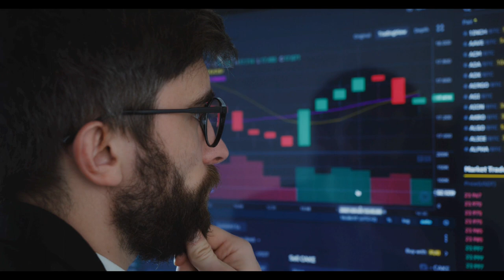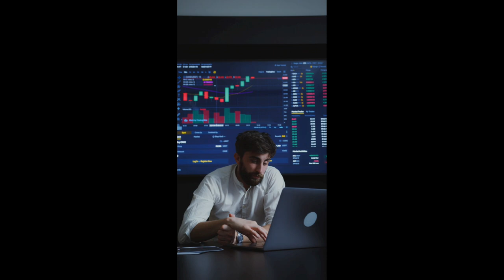द डिसिप्लिन्ड ट्रेडर बुक |हर सफल व्यक्ति बताता है कि डिसिप्लिन जरूरी है।लेखक मार्क डगलक द्वारा लिखित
The Disciplined Trader Book
यह बुक इन लोगों को पढ़नी चाहिए। जो ट्रेडिंग करने की इच्छा रखते है, जो ट्रेडर है, जो ट्रेडिंग में अनुशासन विकसित करना चाहते है, जो अपनी ट्रेडिंग साइकोलॉजी को समझना चाहते है। लेखक मार्क डगलक द्वारा लिखित द डिसिप्लिन्ड ट्रेडर बुक फाइनेंसियल मार्केट पर लिखी गई अब तक की बेस्ट किताबों में से एक है। मार्केट में पैसा बनाने के लिए डिसिप्लिन की आवश्यकता होती है। और यह किताब बताती है कि हम किस प्रकार डिसिप्लिन के साथ अपने सिस्टम को फॉलो कर सकते हैं। ट्रेडिंग करना एक साइकोलॉजिकल खेल है, जिसमें अगर डिसिप्लिन आ जाए तो यह मैनेजमेंट के साथ चलती है, और डिसिप्लिन चला जाए तो यह सट्टेबाजी पर उतर आती है। अनुशासन हर व्यक्ति के द्वारा कहा और सुना जाने वाला एक मानसिक विचार है। हर सफल व्यक्ति बताता है कि डिसिप्लिन जरूरी है। लेकिन अनुशासन विकसित करना उतना आसान भी नहीं है। क्योंकि यह पूर्ण रूप से मानसिक अवस्था पर निर्भर करता है, और मानसिक अवस्था को बदलने में अभ्यास और समय की आवश्यकता होती है। द डिसिप्लिन्ड ट्रेडर बुक और पांच महत्वपूर्ण बातें Contents(hide) ट्रेडिंग साइकोलॉजी भावनात्मक
IndusInd platinum credit card
अनुशासित व्यापारी विजयी दृष्टिकोण विकसित कर रहा है
अनुशासित व्यापारी मार्क डगलस
अनुशासित व्यापारी पुस्तक हिंदी में
अनुशासित व्यापारी हिंदी में
संपूर्ण व्यापारी मार्क डगलस
मराठी में अनुशासित व्यापारी
अनुशासित व्यापारी हिंदी में पुस्तक
अनुशासित व्यापारी समीक्षा
मार्क डगलस पूर्ण व्यापारी
मार्क डगलस द्वारा अनुशासित व्यापारी विजयी दृष्टिकोण विकसित कर रहा है
अनुशासित व्यापारी बनना
मार्क डगलस एक अनुशासित व्यापारी है जो विजयी दृष्टिकोण विकसित कर रहा है
अनुशासित व्यापारी
अनुशासित व्यापारी पृष्ठ
नॉर्मन हैलेट अनुशासित
अनुशासित व्यापारी श्रव्य